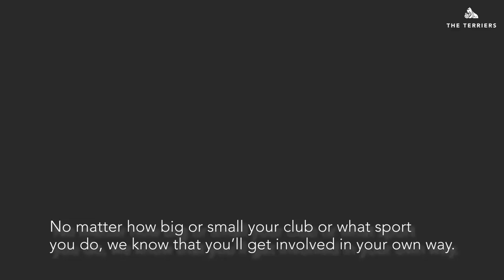🗣 TIME TO TALK | The Town Foundation uses football to improve mental health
Participants explain the benefits that Football has on mental health.

➡️ Add us on Snapchat: htafcsnap